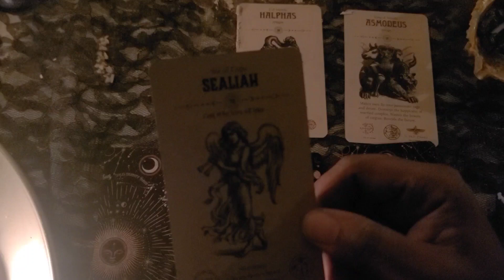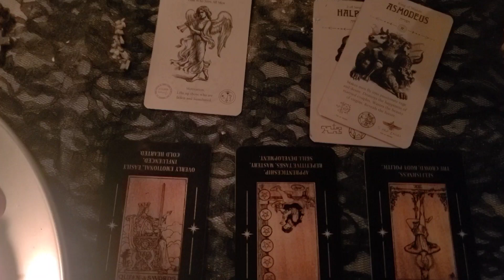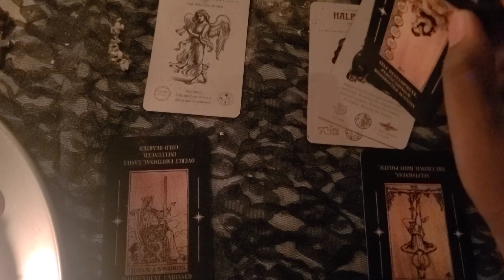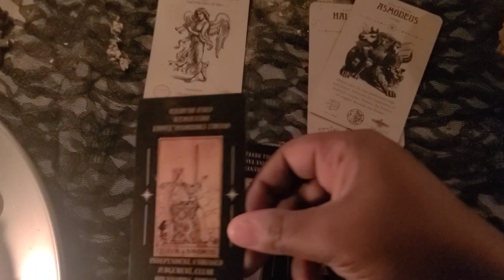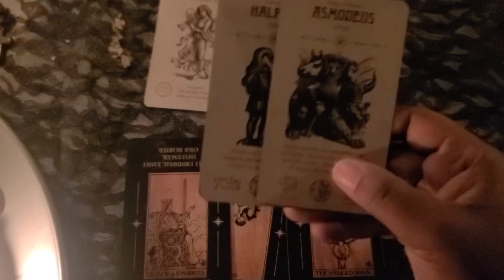Humiliation may be hanging around your Relationship... here's why.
Need Spiritual Help, Advice or Assistance